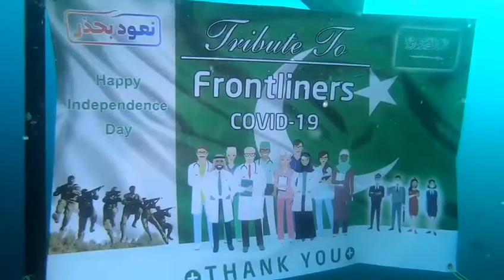Unique Independence Day Celebration In Red Sea | Divers Celebrate In Saudi Arabia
Pakistani diver Yahya Ashfaq celebrates Independence Day in a unique style every year. This year he celebrated the day in the Red Sea in Jeddah by cutting cake underwater.
He was accompanied by other Pakistanis, Saudis and a Syrian guy and dedicated it to all the front line defenders of COVID 19.

Sportsfever360 is Pakistan’s leading digital sports production and broadcast company. We are actively involved in bringing different historic and current sports and sports personalities in the limelight. The organization offers its services in Pakistan, Middle East and other neighbouring countries and is constantly expanding its reach to connect sports enthusiasts all over the world.

Get us in touch through